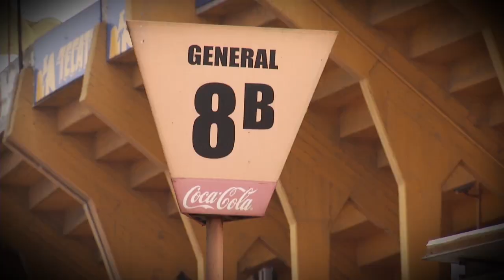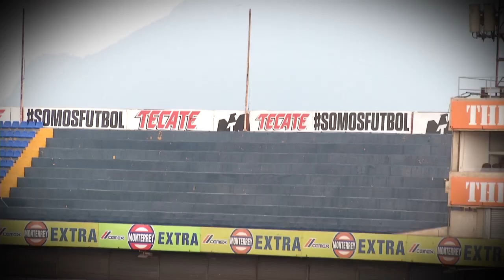EL COLOR DE TIGRES VS. CELAYA